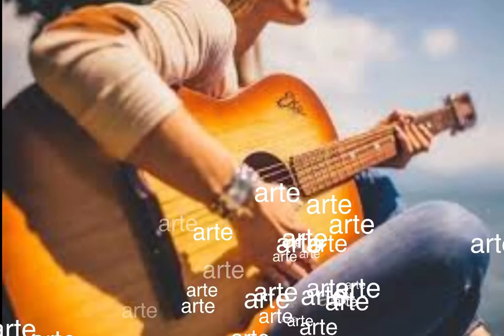¿Qué significa para ti ser latino?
A propósito del Día Internacional de la Latinidad este 15 de mayo, festejamos la fecha expresando el significado para cada uno de nosotros de ser latino.

Fuente imágenes

Ministerio de Educación de la Nación

Fuente Videos
Jany Quiñones
Masako Miyasaka
Ariadna García